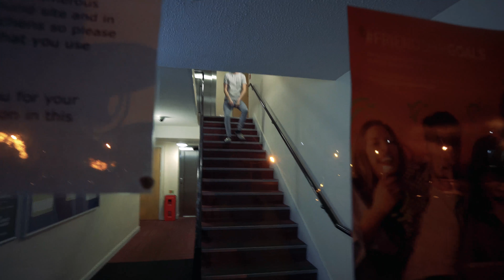Ep.108 | FLYING THE DRONE IN STUDENT ACCOMMODATION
Find all the music I use on my Soundcloud (Scroll right to the bottom for the latest ones) :

Socials:
NEW YT SNAPCHAT:

itsmelliotYT

itsmelliot

Microphone

GoPro

Drone